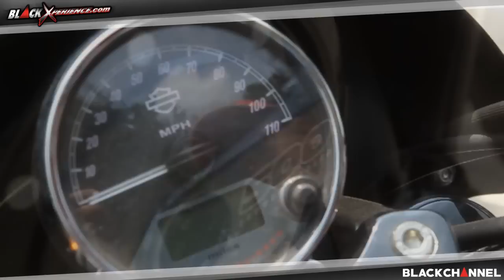Test Ride Harley-Davidson Street 500 Unlike Other HD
Mudah dikendarai untuk pemakaian harian merupakan klaim dari PT Mabua Motor Indonesia terhadap Harley-Davidson Street 500...